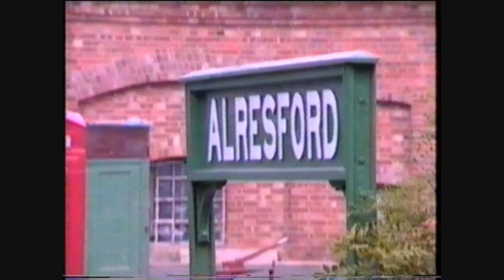Class 20s on Weedkiller Train in 1992 on the Mid-Hants.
Forget the bit about Worting Junction - that's another video.
Filmed in Hampshire, England.